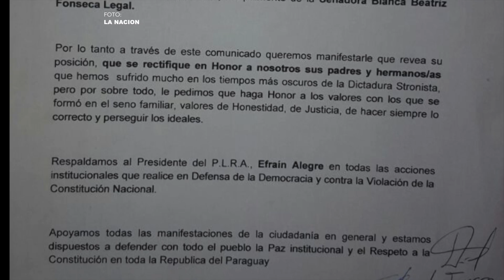Familiares de senadora Fonseca le piden rever postura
Padres y hermanos de senadora Blanca Fonseca, le piden cambiar de posición sobre la enmienda